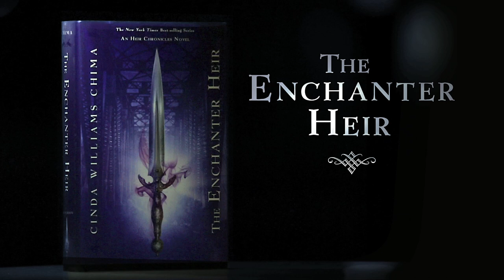THE ENCHANTER HEIR by Cinda Williams Chima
The fourth book in Cinda Chima's Heir Chronicles series.

They called it the Thorn Hill Massacre—the brutal attack on a once-thriving Weir community. Though Jonah Kinlock lived through it, he did not emerge unscathed: like the other survivors Jonah possesses unique magical gifts that set him apart from members of the mainline guilds. At seventeen, Jonah has become the deadliest assassin in Nightshade, a network that hunts the undead. Emma Claire Greenwood grew up worlds away, raised by a grandfather who taught her music rather than magic. An unschooled wild child, she runs the streets until the night she finds her grandfather dying, gripping a note warning Emma that she might be in danger. The clue he leaves behind leads Emma into Jonah's life—and a shared legacy of secrets and lingering questions. Was Thorn Hill really a peaceful commune? Or was it, as the Wizard Guild claims, a hotbed of underguild terrorists? The Wizards' suspicions grow when members of the mainline guilds start turning up dead. They blame Nightshade, bringing tensions between the groups to a head. Racing against time, Jonah and Emma work to uncover the truth about Thorn Hill, amid increasing concern that whoever planned the Thorn Hill Massacre might strike again.

Visit CindaChima.com to see all of the Heir Chronicle books and more.